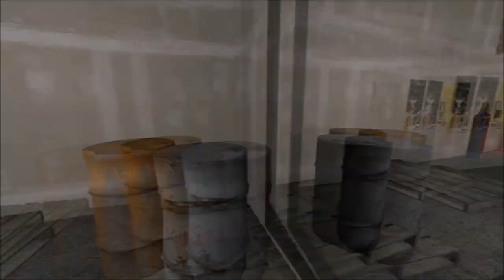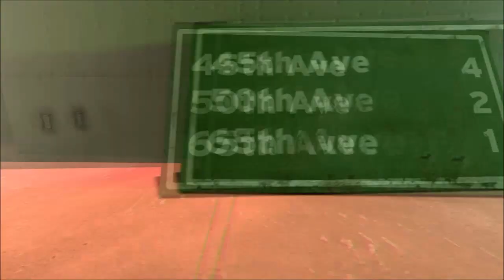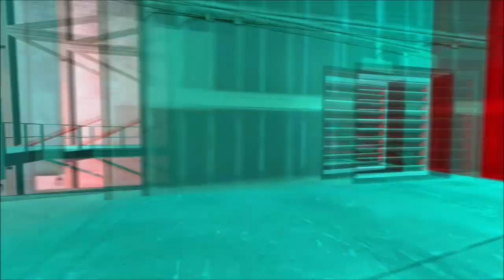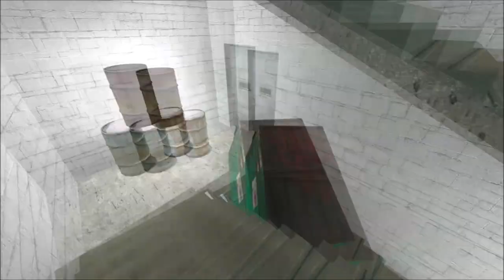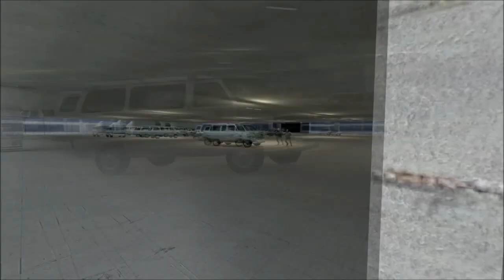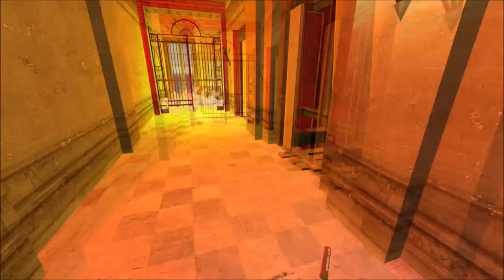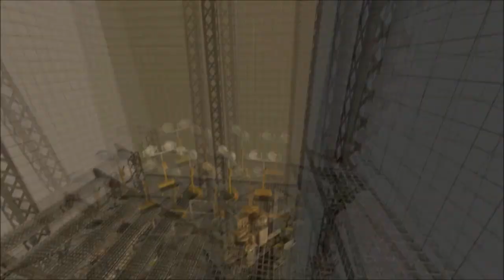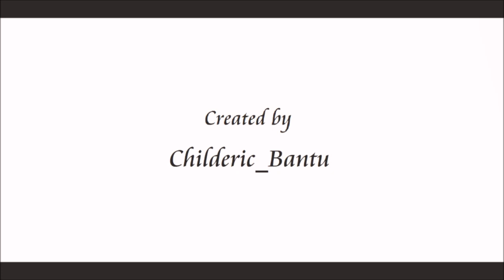GMod - Chba Maps - chba_hazard_cave_lab_13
chba_hazard_cave_lab_13 is the direct sequel to chba_hazard_cave_lab_12.
After a (too) long hiatus, independent of our will, the adventure resumes.
Free TVs broadcast signals stronger than ever
The revolution will be thunderous.
Beta oddity increases dramatically.
We even receive transmissions from another world.
The repression by the Combine is more brutal and cruel than what we have known so far.
We Rebels and Gas Masks Citizens are holding on, no matter what.
It is now that a new dimension is offered to us.

What are the Chba Maps?
The Chba Maps, are maps created in Garry's Mod, and inspired (mostly) by Half-Life 2 Beta and other Cut Content from Valve games.
All those maps are created by Childeric_Bantu, and some, with the help or ideas of AymericTheNightmare.
Various characters and items from the Beta are used, even the maps. Sounds and Music is added in post-production.
There are no gunfights, to keep a great atmosphere.
We made what we want to see. This is our vision of the HL2 Beta.
This series is like an extension of the HL2 Beta. Imagination is limitless.